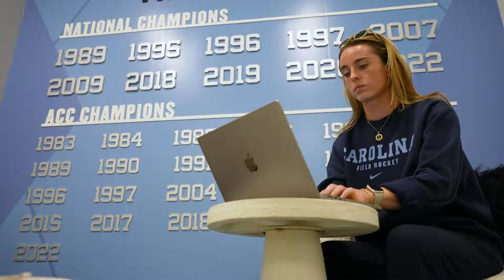Player turned HEAD COACH Erin Matson is Making NCAA, Field Hockey HISTORY [FULL FEATURE] | WNTT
Erin Matson is making NCAA history as the YOUNGEST player turned head coach for her Tar Heels field hockey team.